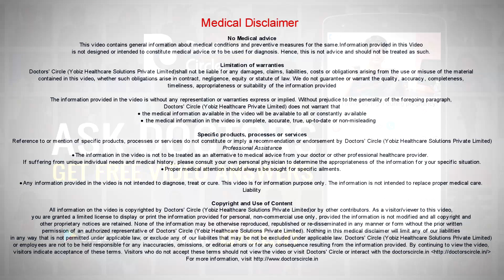Can a Typhoid patient take aerated drinks & sit in air conditioned rooms? - Dr. Sanjay Panicker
A  typhoid  person develop  certain patches in the intestine  called as Peyer’s  patches. So he is not allowed to drink aerated drinks because already there are wounds in the intestine and at this time, there are few aerated drinks which are  carbonated drinks and it can cause more irritation to the  digestive tract and this is not advised. When you are in an AC room and you have typhoid, your body is already undergoing a lot of stress  because of the fever which you have  and the temperature  which are  soaring. Your  ability to tolerate  cold also starts coming down and hence  the ability to sit  in an AC room may make you to catch more could and you may develop subsequently other infections because in typhoid, your lymphocyte  count  may go  down and subsequent infections may happen. So it is suggested that you do not be in very cold places. A normal air  conditioner may be used to maintain an optimal temperature which is  suitable  for you , but  not in very cold  places  as  such.